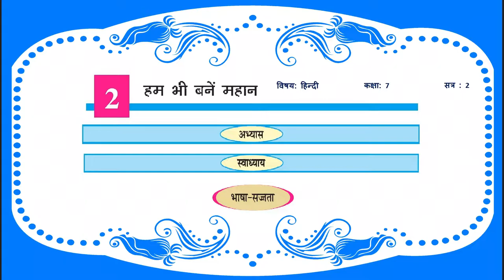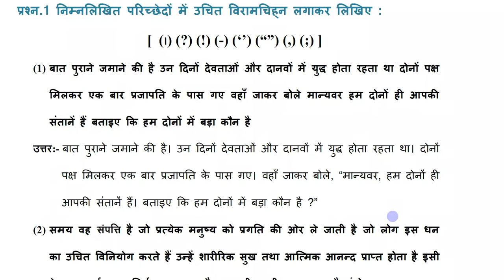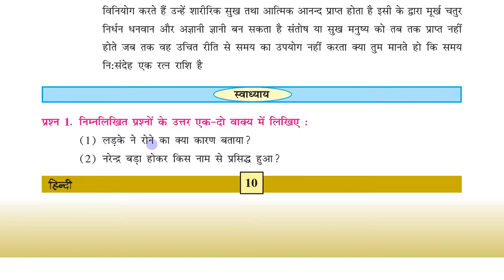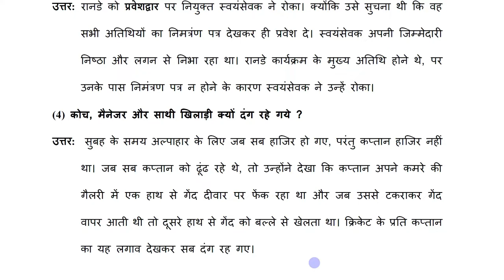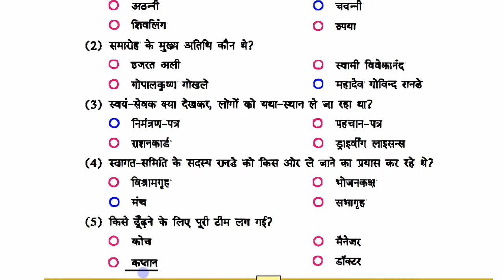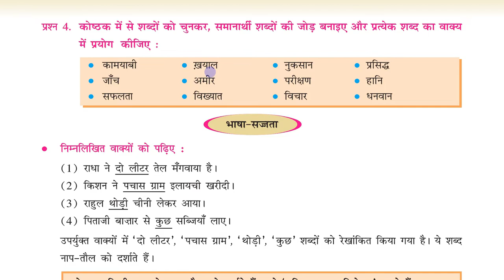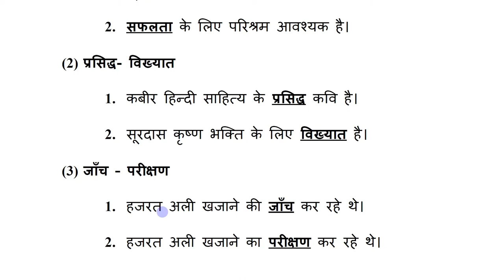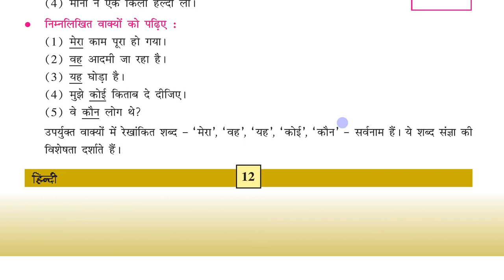STD 7 HINDI CH2 PART 2 हिन्दी सेम 2# इकाई 2 # स्वाध्याय